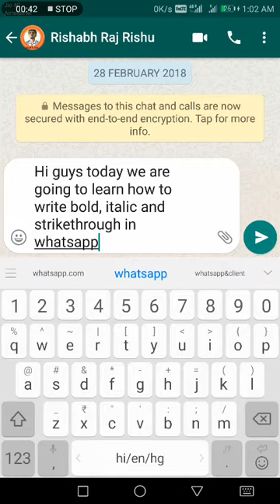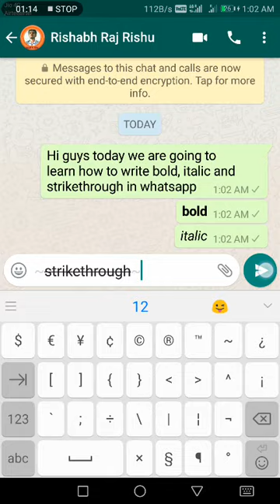WHATSAPP TRICKS :- WRITE BOLD, ITALIC AND STRIKETHROUGH | TECHFACTS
BY RISHABH RAJ RISHU